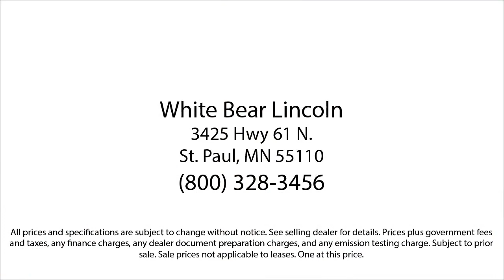2021 Ford F-150 XL White Bear Lake Vadnais Heights Saint Paul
2021 Ford F-150 XL Stock Number: P30740A Vin:1FTFW1ED9MFC72110.